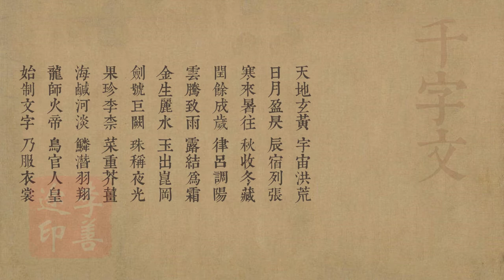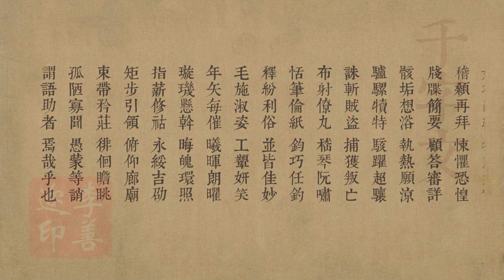《千字文》唱诵版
《千字文》唱诵版（童声）